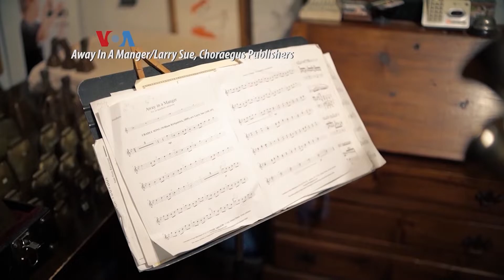Melestarikan Tradisi Instrumen Bel Dari Eropa di Amerika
Karena tak dapat memuwujkan mimpi menjadi penari, Natalia Paruz, warga kota New York, mendalami instrument musik bel yang dikenal setelah berlibur ke Eropa. Diaspora Indonesia di Los Angeles, California, juga ada yang mulai mempelajari alat musik ini, namun memainkannya dalam kelompok.